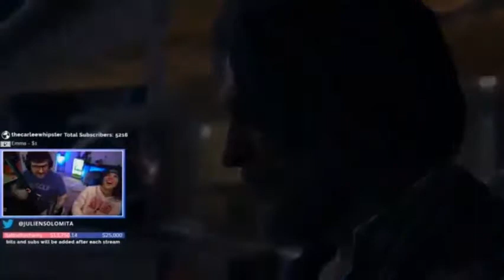jnj being thirsty for connor for 2 minutes straight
jenna and julien represent all of us